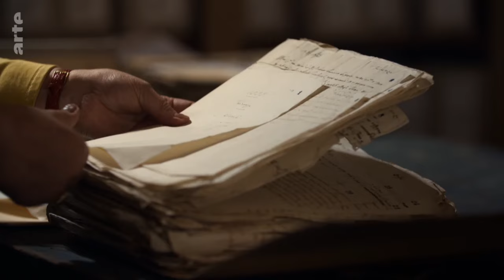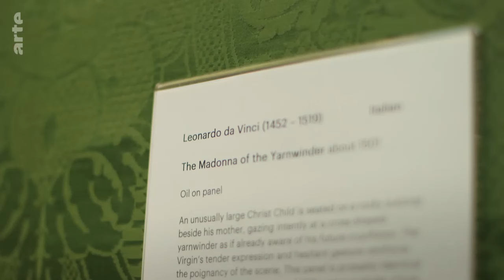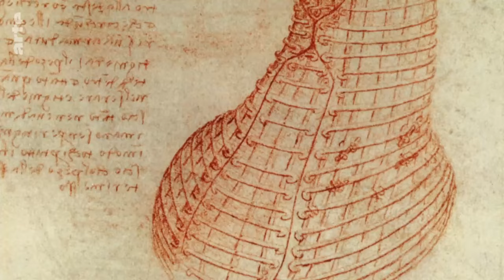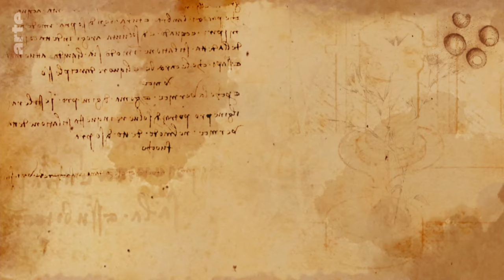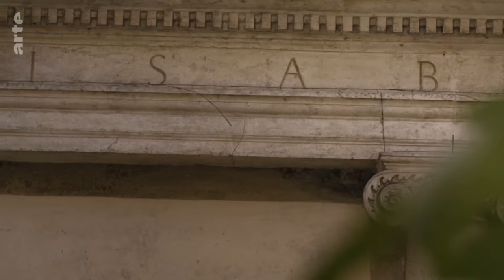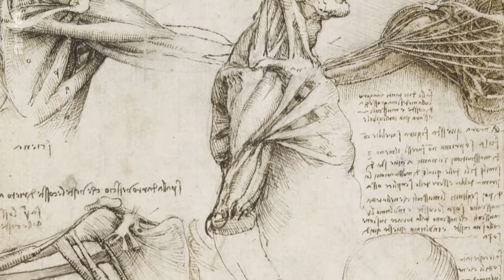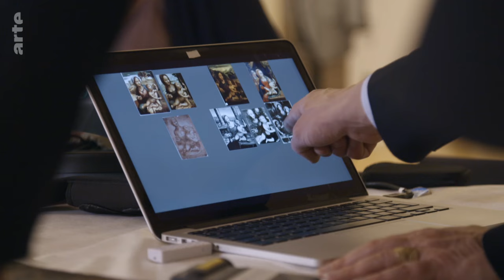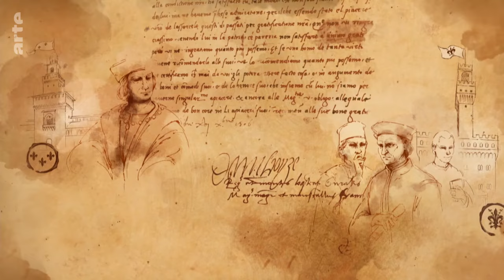Léonard de Vinci Le chef d'oeuvre redécouvert ARTE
ARTE - Léonard de Vinci - Le chef-d'oeuvre redécouvert

Au fil d'une enquête conviant historiens de l'art et restaurateurs, ce documentaire captivant se penche sur une "Vierge au fuseau" dont la paternité pourrait être attribuée à Léonard de Vinci.

Original ou copie ? Huile sur bois, La Vierge au fuseau est un tableau de petit format sur lequel la Vierge, drapée de bleu, tient contre son sein l'enfant Jésus, le regard élevé vers la croix que forme l'extrémité d'un fuseau. Le tableau, dont il existe plusieurs versions, notamment une exposée en Écosse, est-il de la main de Léonard de Vinci ? Datée du début du XVIe siècle, on en perd la trace pendant trois cents ans, jusqu'à sa réapparition sur le marché de l'art au début du XIXe. Passée depuis entre les mains de plusieurs collectionneurs, l'œuvre a longtemps été considérée comme une copie de grande qualité produite au sein de l'atelier dirigé par le maître de la Renaissance. Confiée par son actuel propriétaire à la restauratrice Cinzia Pasquali, qui a notamment signé la restauration de La sainte Anne de Léonard de Vinci pour le Louvre, elle a fait l'objet pendant près de trois ans d'un patient travail de nettoyage, puis d'une "réintégration" méticuleuse de ses éléments manquants ou altérés. Une restauration placée sous la supervision d'experts de l'Opificio delle Pietre Dure de Florence, et de Vincent Delieuvin, conservateur en charge de la peinture italienne du XVIe siècle au Louvre, et co-commissaire de la grande exposition consacrée à Léonard de Vinci en 2019 au grand musée parisien.

Au tamis de l'histoire
Style de la composition, nature des pigments employés, technique picturale utilisée, caractéristiques du dessin préparatoire, éléments du paysage en arrière-plan… : grâce aux outils technologiques et aux éclairages d'experts choisis, cette version de La Vierge au fuseau dévoile peu à peu les secrets de son élaboration et de sa réalisation. Replaçant l'œuvre dans la vie de Léonard de Vinci (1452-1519) et le contexte historique de sa possible création – la prise par la France en 1499 du duché de Milan, où Vinci était alors établi –, Frédéric Wilner (Paris-Berlin, destins croisés, Il était une fois le musée du Louvre...) réunit une palette d'éléments décisifs : manuscrits et dessins de l'artiste ; recension des œuvres qu'il exécuta pour le compte du duc de Milan Ludovic Sforza ; extraits des correspondances de Florimond Robertet, secrétaire particulier du roi de France Louis XII, et de celle d'Isabella d’Este, marquise de Mantoue, avec Cecilia Gallerani, maîtresse du duc de Milan représentée par Vinci dans La dame à l'hermine ; ou encore la comparaison de La Vierge au fuseau avec La Joconde et La sainte Anne, deux autres chefs-d'œuvre du peintre italien. Passant La Vierge au fuseau au tamis de l'histoire, de la science et des historiens de l'art, cette enquête captivante livre les clés de ce qui pourrait être une nouvelle œuvre attribuée au génial artiste toscan.

Réalisation : Frédéric Wilner
Pays : rance
Année : 2018